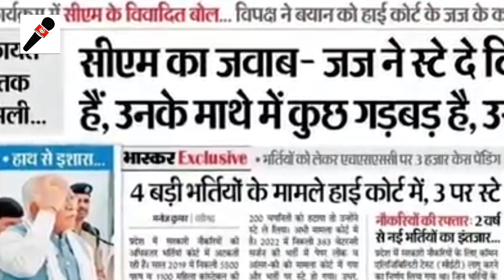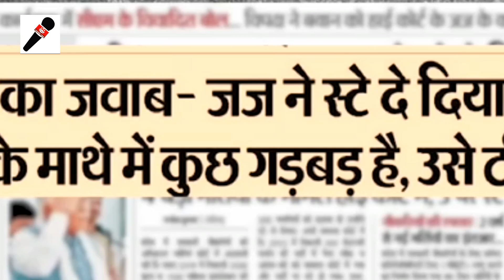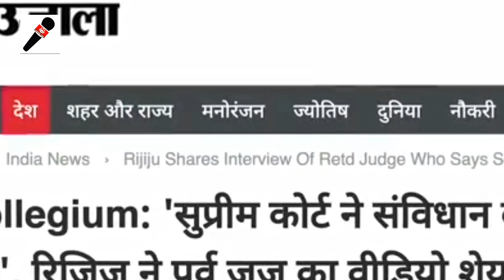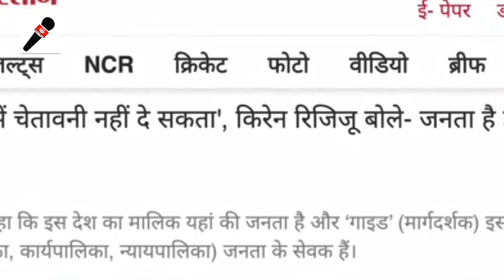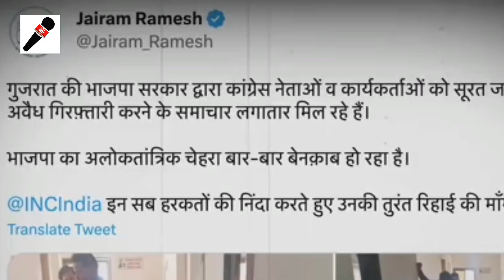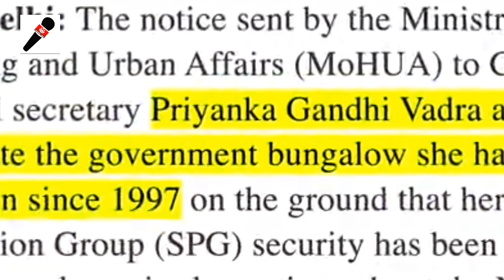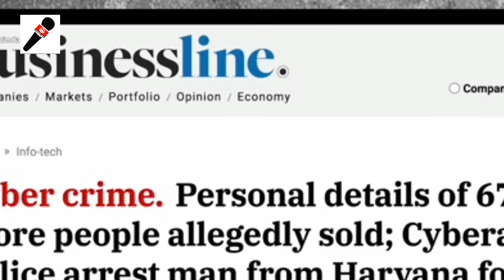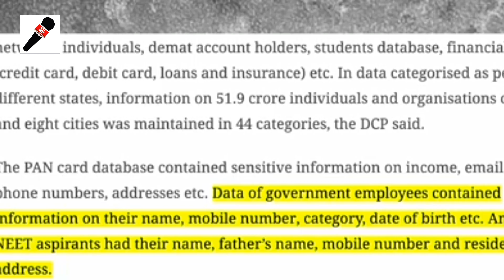BJP नेता: एक जज का दिमाग सही करना है, कानून मंत्री क्यों खामोश | राहुल गांधी की रिहाई पड़ी भारी